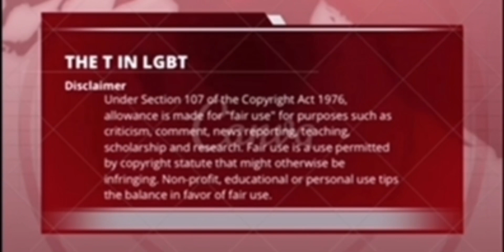Gia Gunn On Mental Health, LGBT Safety, And Pride Friendly Environments